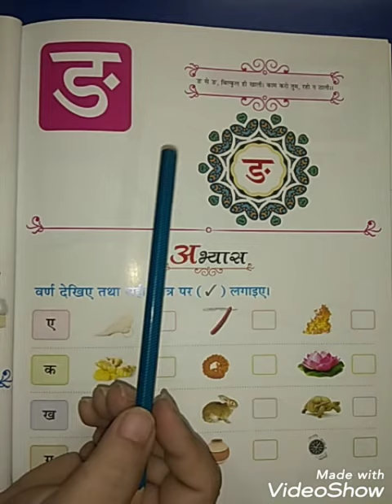Hindi व्यंजन - 'ङ' (NUR) | KIDZ MILLENNIUM SCHOOL, ROORKEE